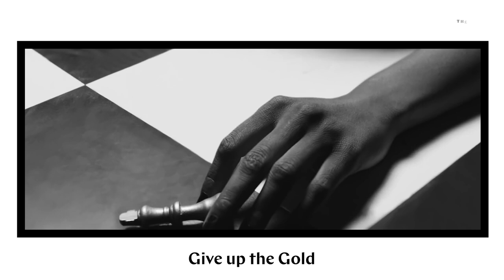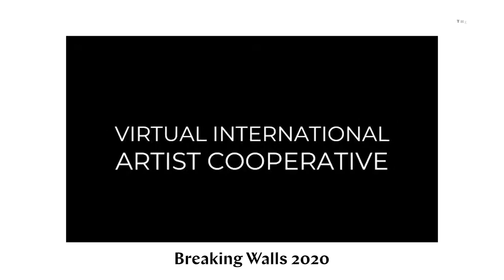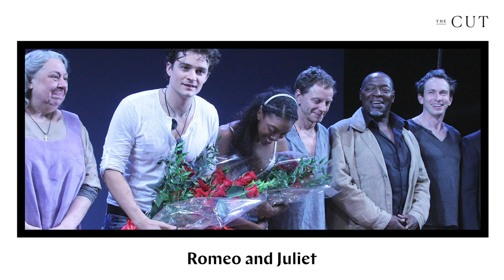Condola Rashad on How to Find Your Voice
Condola Rashad is a singer and actress who you may recognize from Showtime's Billions, or from her many Broadway appearances in shows like Romeo and Juliet (2013) or The Trip to Bountiful (2013), which earned her a second Tony nomination, or her EP, Space Daughter. In this episode of The Creative Class, host Nana Agyemang talks with Rashad about being your most authentic self, the future of theater, and her work with Breaking Walls, a nonprofit helping young people develop their creative voices.